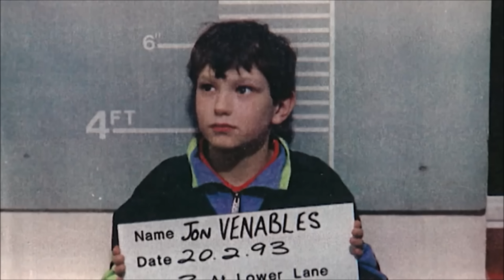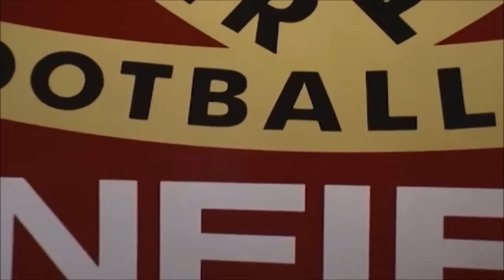THE TRAGIC MURDER OF JAMES BULGER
Today's true crime video is on the tragic murder of James Bulger aka Jamie Bulger, who was abducted and killed by two 10 year old boys; Jon Venables & Robert Thompson.

Depop- EleanorXNeale